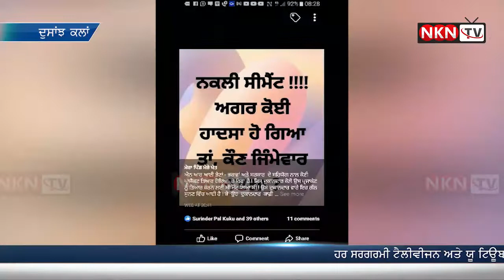ਨਕਲੀ ਸੀਮਿੰਟ ਲਗਾਉਣ ਦੇ ਫੇਸਬੁਕ ਤੇ ਕਮੈਂਟ ਨਾਲ ਦੁਸਾਂਝ ਕਲਾਂ ਪੰਚਾਇਤ 'ਚ ਗੁੱਸਾ || NKN TV